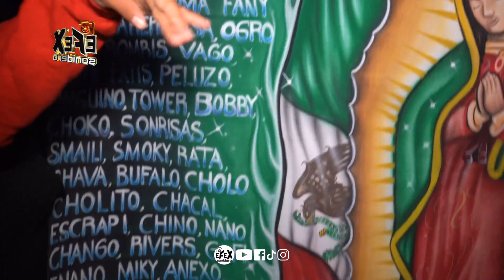Sampuesana de la navidad🎵🎄✨ 🎤Sonido Emigrante Latino 🗺Los Reyes Tlanechicolpan (2024)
🎶🎄✨Sampuesana de la navidad (sampuesa navideña) 🎤Sonido Emigrante Latino de Misael Martinez 🗺en Los Reyes Tlanechicolpan, Puebla. 20 de Octubre del 2024, con el equipo de producción de Sonido Fania 97